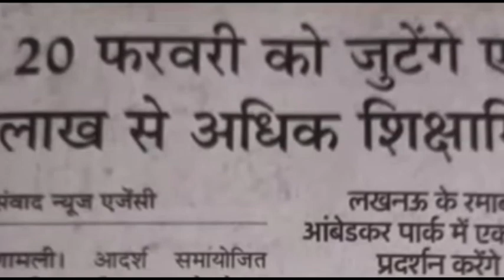अब सरकार को शिक्षामित्रों से नई आश । shikshamitra latest news today । shikshamitra news today ।